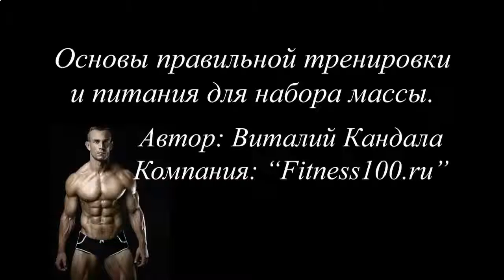НАКАЧАТЬ МЫШЦЫ СВОИМ ВЕСОМ